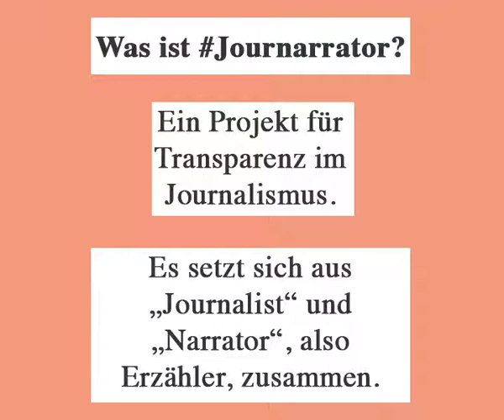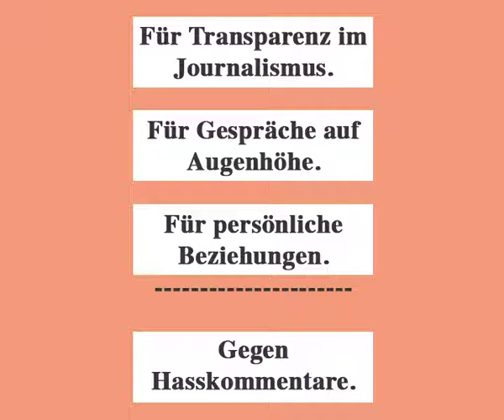Text-Trailer: Das steckt hinter dem Journarrator-Projekt | Journalismus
Hallo, ihr Lieben! Das ist mal eine andere Art Video auf diesem Kanal. Es ist ein Text-Trailer, der kurz und knapp vermittelt, wobei es bei dem Journarrator-Projekt eigentlich geht und wie man mitmachen kann. Binde den Trailer gerne in deine Homepage ein, wenn du anderen davon erzählen und du das Ganze unterstützen möchtest.

Der Song heißt "Natural" und ist von der Band "Endless Love" aus der YouTube Audio-Bibliothek.